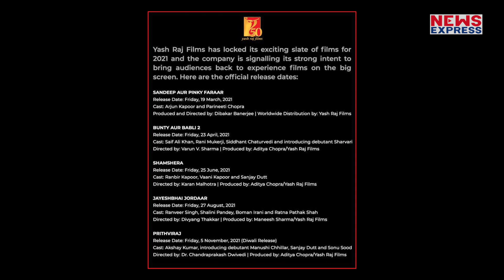KGF 2 के सामने नहीं टिक पाएगी Ranbir Kapoor की Shamshera, होगी Big Fight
साउथ स्टार यश की फिल्म केजीएफ चैप्टर 2 को देखने के लिए दर्शक बेसब्री से इंतजार कर रहे हैं... बीते दिनों ही मेकर्स ने फिल्म का टीजर रिलीज किया था, जिसमें फिल्म के लीड एक्टर यश ,संजय दत्त और रवीना की झलक देखने को मिली थी...